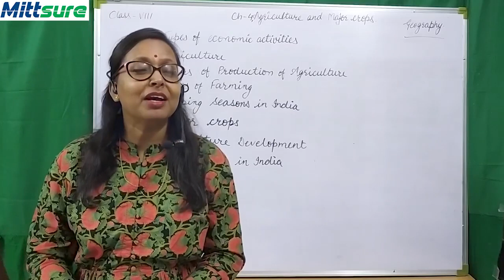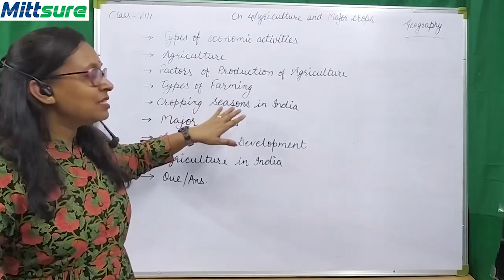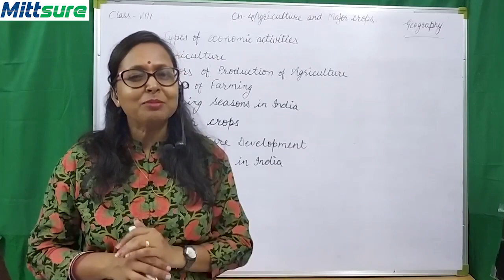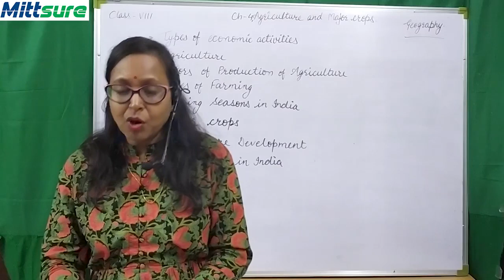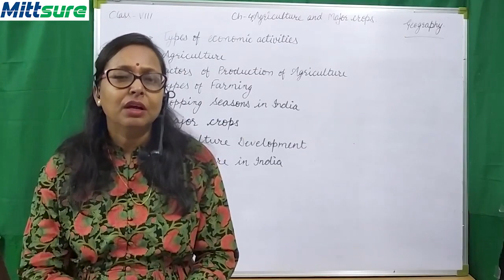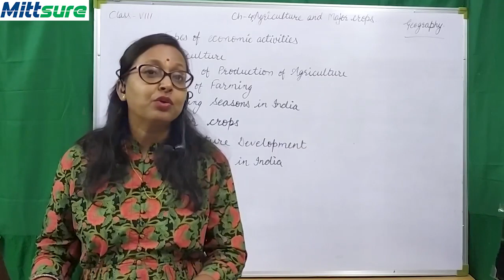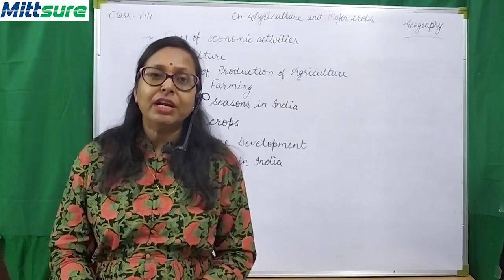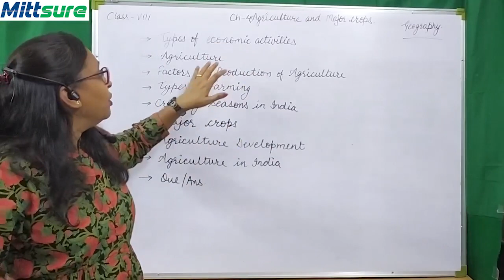Class 8 S S 4 part 1